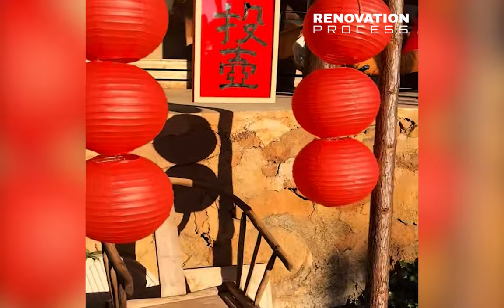Amazing ! Renovating an abandoned house into a beautiful garden house | Transform and Makeover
A small yard, this is probably the lifestyle I've always wanted. Leaving the city, I always longed for a peaceful life. Outside in the yard, I drank tea, read books, wondered, and occasionally gathered three or five friends to experience interesting feelings. Transformation Current life is comfortable and slow, makeover the corner of the yard is beautiful